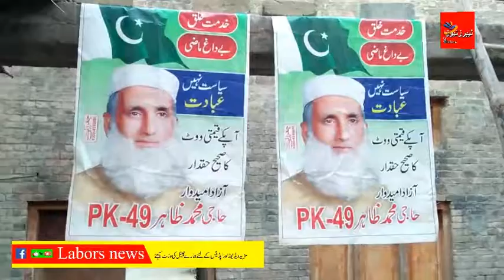Zahir Khan pk/49 azad